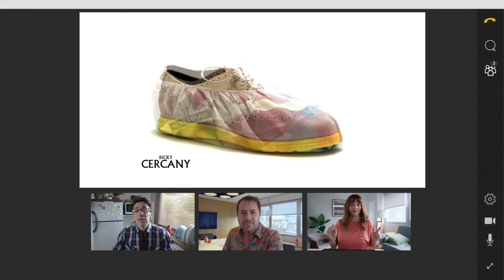"Ricky Cercany by Galicia" - Banco Galicia - Mercado McCann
Vuelve la pareja del Galicia con un emprendimiento: “zapatos descartables para ir cerquita”. “Pyme” será el primer comercial de esta campaña, que consta de dos piezas más y tutoriales que se verán próximamente en las redes de Banco Galicia.